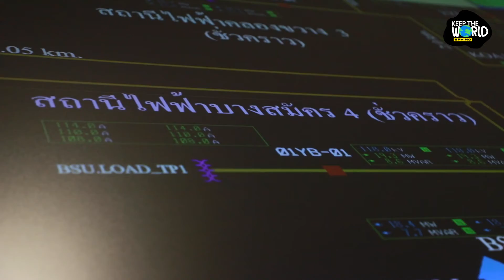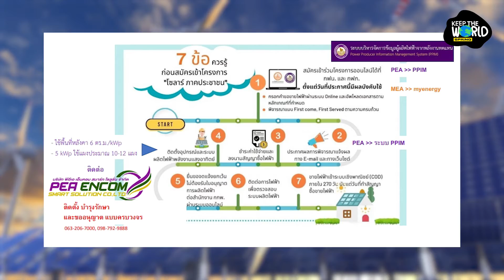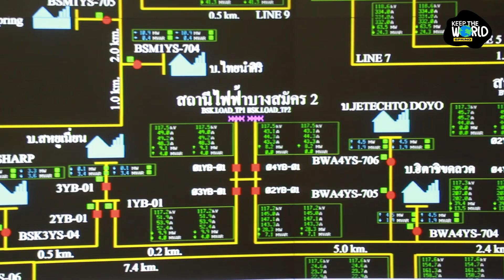อยากติดตั้งโซลาร์รูฟท็อป ประหยัดไฟบ้าน ราคาไม่แพง ต้องทำอย่างไร l KeepTheWorld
ไฟจากฟ้า โซลาร์รูฟท็อป ผลิตไฟใช้เอง จะประหยัดแค่ไหน ช่วยลดค่าไฟได้จริงหรือ? ติดตั้งยากไหม? ต้องขออนุญาตใครหรือเปล่า และ จะทำยังไงให้เราสามารถขายไฟให้รัฐ ทำรายได้เพิ่มไปอีก SPRiNG พาไปคุยกับผู้บริหารการไฟฟ้าส่วนภูมิภาค (PEA) ตอบทุกเรื่องที่อยากรู้